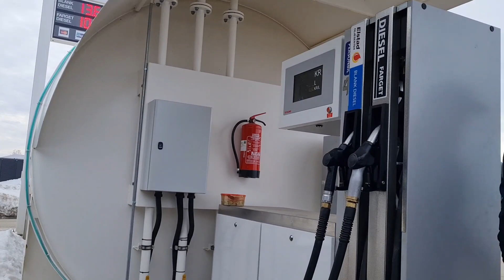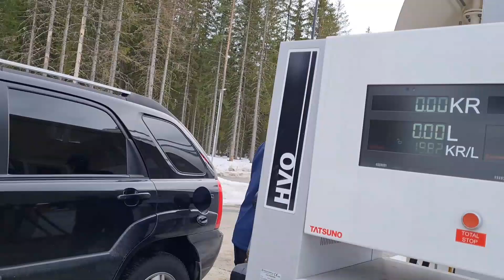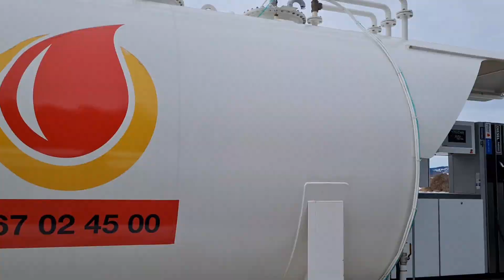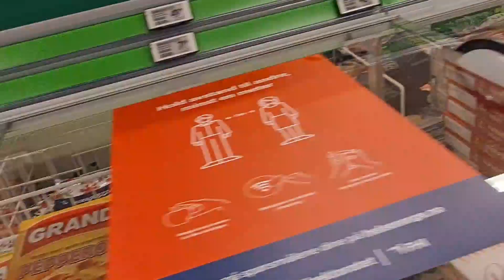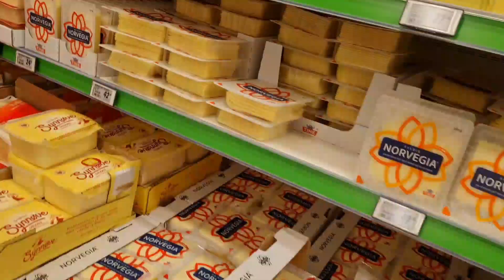We're going to the cabin||RizzaLevantino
Hello everyone I am Rizza Levantino making simple vlogs about my simple life here in Norway.